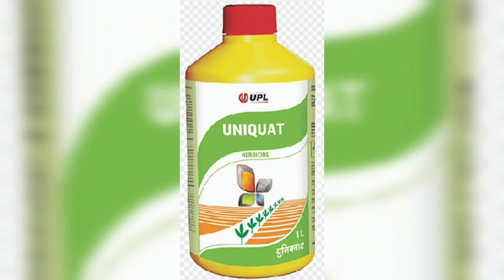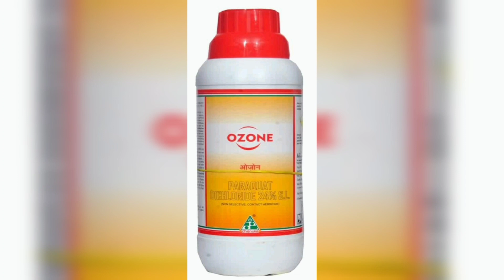paraquat Dichloride 24SL||உடனே சாகுர களைக்கொல்லி பற்றி விளக்கம்||NON selective herbicide in Tamil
non selective herbicide in Tamil
parquat dichloride
herbicide in Tamil